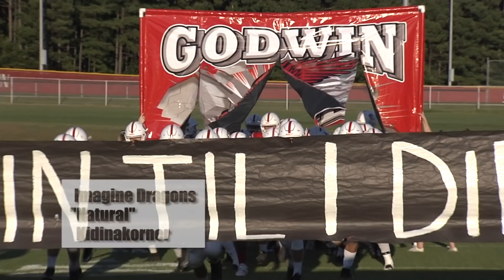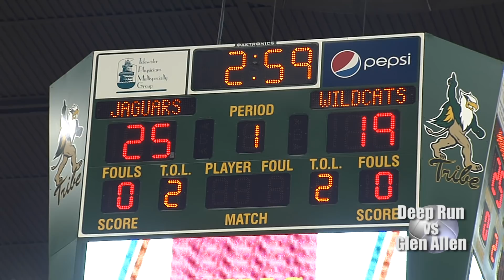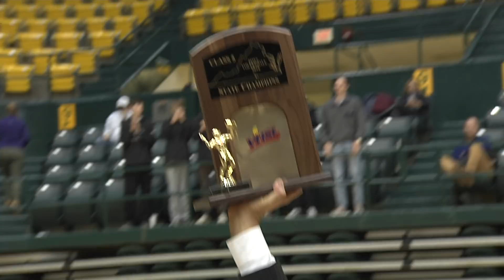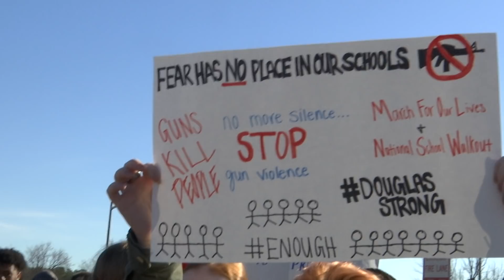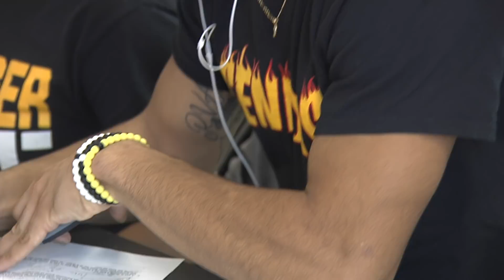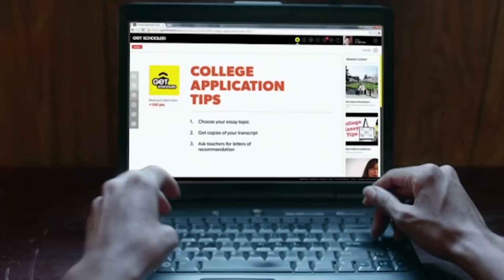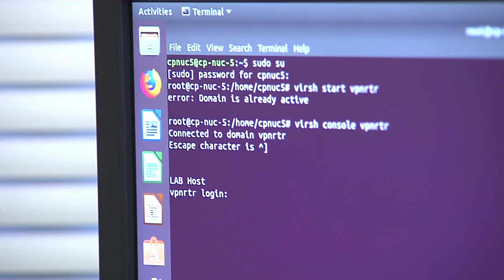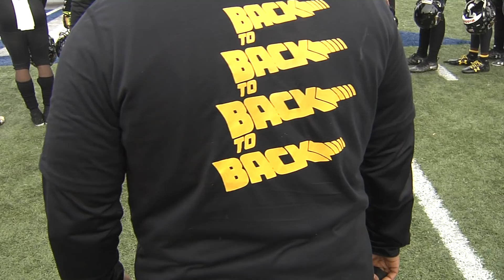Sportswire 12-18-18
A look back at football (0:34)
Deep Run vs Glen Allen boys volleyball states rewind (4:33)
Sportswire Spotlight Sam Alburger (10:37)
Deep Run field hockey review (12:37)
Sportswire Spotlight Christian White (15:58)
Deep Run cross country review (19:17)
Sportswire Spotlight Emil Baggs (22:34)
Top Plays (24:23)